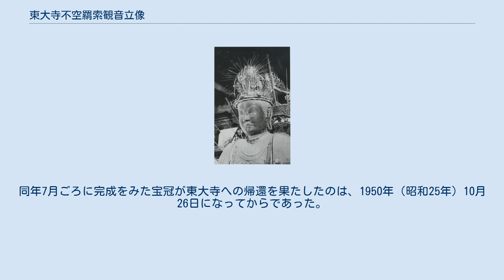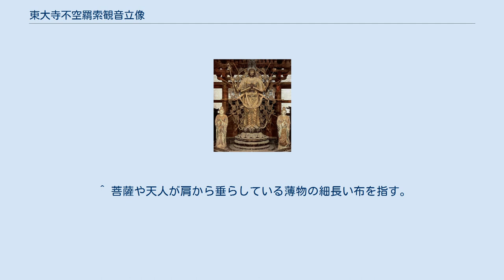東大寺不空羂索観音立像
不空羂索観音像（中央）と伝・日光菩薩像（向かって右）、伝・月光菩薩像（向かって左）。
日光・月光像は2011年に東大寺ミュージアムに移動。
 東大寺不空羂索観音立像（とうだいじふくうけんさくかんのんりゅうぞう）は奈良県奈良市の東大寺法華堂（三月堂）にある不空羂索観音像で、同法華堂の本尊である。
奈良時代（天平期）を代表する脱活乾漆造の仏像として、1952年（昭和27年）3月に国宝に指定された（指定名称は「乾漆不空羂索観音立像（法華堂安置）」）。
頭上の宝冠は約1万1千個におよぶヒスイなどの玉類で飾られている。
 『不空羂索神変真言経』30巻が8世紀初頭の唐で漢訳され、信仰がはじまる。
 法の如く不空羂索観世音菩薩を図画す。
大自在天の如し、首に宝冠を戴き、冠に化阿弥陀仏あり、鹿皮衣を被り、七宝の衣服、珠瓔、環釧、種々荘厳し、器杖を執持す。
 『不空羂索神変真言経』巻第一。
正字は常用漢字に改めた。
 「羂索」は漁猟の網で、獲物を漏らさない（＝不空）ことが、衆生を漏らさず救済する意味に転ずる。
無病息災、財産守護などの20種類にのぼる利益があると伝わり、その利益は十一面観音に倍増するという。
不空羂索観音は、変化観音の中では十一面観音に次いで成立したものとされる。
 一面四臂、三面六臂、十面十八臂などに表れるが、日本では一面八臂が多い。
これは大自在天（ヒンドゥー教のシヴァ神）からの援用とされる。
 日本では8世紀ごろから造像が始まったが、国の乱れている時期にこの観音に祈れば平和になるといい、「鎮護国家」が重要視された奈良時代にその信仰が流行した。
法華堂以外では、興福寺南円堂（康慶一門作）、広隆寺、観世音寺等の像があるが、天平期造像の本像は、現存最古の作例である。
 法華堂内陣中央に八角二重の基壇が設けられ、そこに不空羂索観音立像が安置される。
「鹿皮観音」（ろくひかんのん）とも呼ばれる。
 像高は362センチメートル、脱活乾漆造、頭髪は群青彩、全面は漆箔仕上げで金色を帯び、三眼八臂、頭上には銀製の宝冠（高さ88センチメートル）を戴いている。
眉間には白毫として水晶がはめ込まれ、額にある3番目の眼は縦に開く。
目鼻立ちは均整がとれていて、威厳ある表情を造り上げている。
立像の表情について、しばしば「沈鬱」、（密教像特有の）「かげり」があるとの形容が見られるが、田中義恭は「むしろ堂内の薄暗い雰囲気や金箔の剥落のぐあいによって、かもしだされたものではないであろうか」と記述している。
 8本の腕のうち、2手は与願印を結び、胸前で合掌する左右の手の間に水晶の宝珠（如意宝珠）を潜ませている。
その他の4手は、羂索、蓮華、錫杖などの持物をとる。
江里康慧は、本像を脱活乾漆造としては、現存する最古の脱活乾漆像と見なすが、金森遵は、本尊より像高が勝る点、及び肉付けが平板な点から、法華堂梵天・帝釈天両像の方が古いとする。
 内部は1本の心木が像の頭頂部まで達し、体勢を支えているものと推定される。
左肩からは鹿皮を表現した乾漆製の衣が臂にかかり、右肩口からは乾漆製の天衣（てんね）が垂下している。
鹿皮と天衣は、異なる材質を表現しようとする工夫がみられ、像に着せるように装着される。
胸飾りと瓔珞も乾漆製である。
 光背は蓮弁形で多数の光条を備え、放射状の光を表現する。
この光背は本来あるべき位置より下方に取り付けられているが、他に類例のない意匠である。
『正倉院文書』の記載によれば747年（天平19年）に光背の台座制作に関する記録があり、その時期に光背の台座が製作されたと推定される。
 保存状態は良好で、光背・像とも破損した部分は少ない。
ただし上述のように、光背を下げて取り付けられているほか、右腕から垂下する天衣や持ち物の一部などが後補である。
 制作年代について、『正倉院文書』などから、749年（天平勝宝元年）を下らないとされるが、2011年（平成23年）、奈良文化財研究所の光谷拓実が年輪年代調査で法華堂の部材を調べたところ、須弥壇が729年ないし730年（神亀6年、天平元年-2年）、屋根を支える部材が730年ないし731年（天平2-3年）との結果が得られた。
 1134年（長承3年）にまとめられた『東大寺要録』（以下、『要録』とする。）には 羂索院 （略）天平五年歳次癸酉建立也。
良弁僧正安置不空羂索観音菩薩像（略）。
是僧正本尊也。
 と、733年（天...